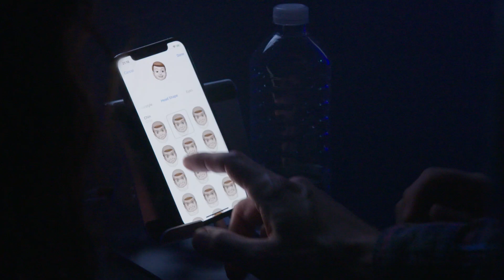VOXI x Phones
VOXI, the UK’s first mobile network dedicated to customers aged 29 and under, teamed up with iPhone and Beats by Dre to celebrate the launch of VOXI x Phones - a new, flexible and affordable way to buy a smartphone.

The event saw performances from top UK music acts Jax Jones and Mabel, alongside DJ sets from home grown talent Monki and Maribou State. They were joined by radio and TV presenter Maya Jama and Crystal Palace footballer Wilfried Zaha among other guests.

VOXI is the mobile network that helps you be endless.

Whether that's snapping, posting, chatting or swiping, express yourself freely without worrying about using up your data.